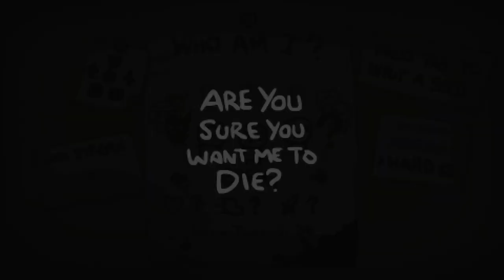The Binding of Isaac: Rebirth - March of the Spiders! (Episode 87)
Ever wanted to see something die in roughly.. instantly seconds? Well now you can! Enjoy!